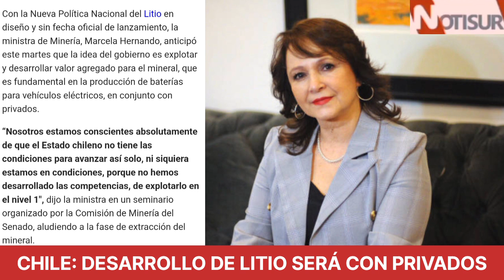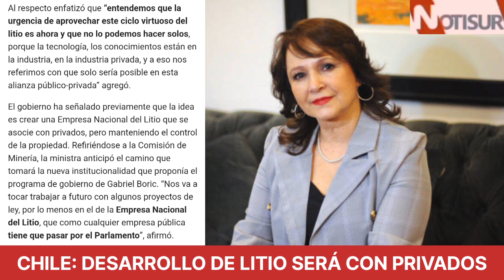Chile: Desarrollo del litio será com privados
Minería.